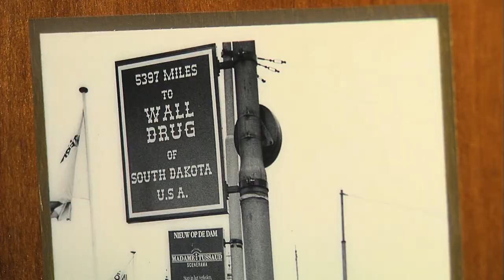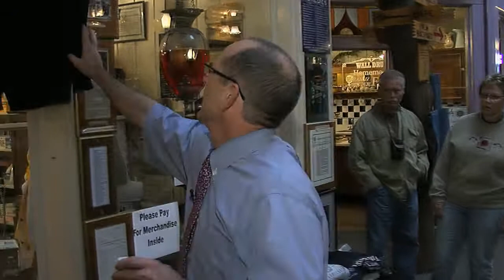Wall Drug Black Hills Travel Shorts